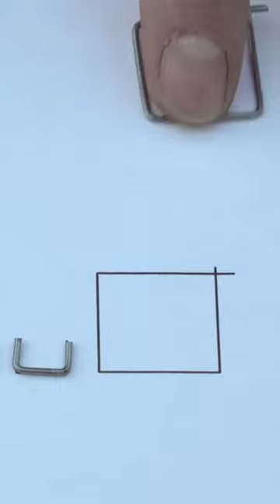Keyring MOUSETRAP - Short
This is the short version of one of my less popular builds, the keyring mouse trap. Plans are on the website while they last so get anything you fancy making while the website is up and running!